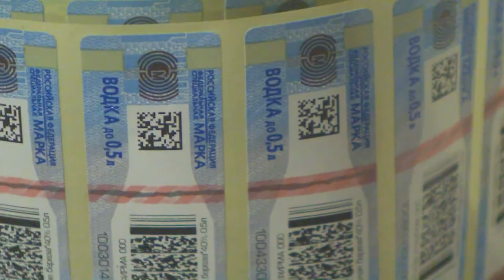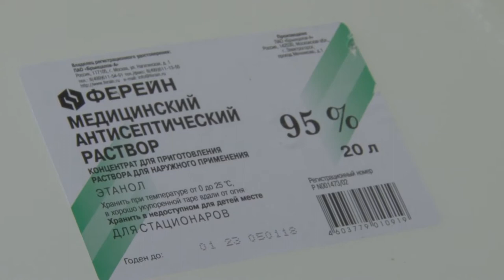Десна-ТВ: В Смоленске обнаружили подпольный цех по производству алкоголя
Фальсификат на 3 миллиона, а это 7,5 тысяч литров поддельной алкогольной продукции, изъят полицейскими. В Смоленске обнаружили подпольные цеха и склады с водкой и коньяком.